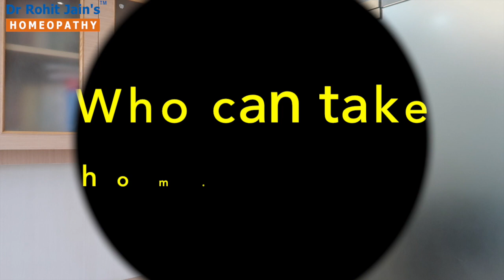How to Reduce TSH Level Naturally in Hypothyroidism with Homeopathy Treatment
00:00 - Can homeopathy treat hypothyroidism
00:39 - Self Intro
00:48 - What is hypothyroidism?
01:06 - Allopathic treatment
02:08 - Homeopathic treatment
03:48 - Who can take homeopathy?
04:42 - Number of remedies
05:38 - My method of treatment
07:21- Contact details

Dr Rohit Jain, senior homeopathic doctor practicing since 1997, explains how homeopathy has a very important role in the treatment of hypothyroidism. He also tells about what is hypothyroidism; its allopathic treatment of HRT or thyroxine and its limitations.

Homeopathy treatment stimulates the thyroid gland to produce normal amount of thyroxine thus curing hypothyroidism from the root.

Improvement usually starts in 5 to 10 weeks of treatment.

There are 197 homeopathic medicines for hypothyroidism. The right medicine for each patient is chosen after proper case taking and case analysis.

Dr Rohit has not mentioned any medicines in his video. To understand this better you can watch his following videos: